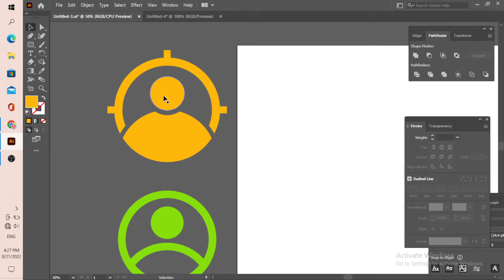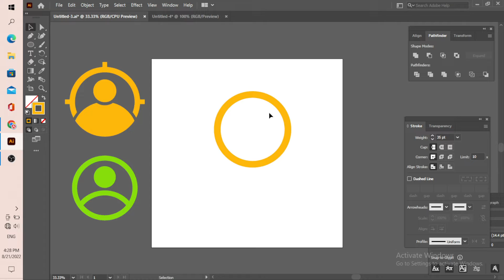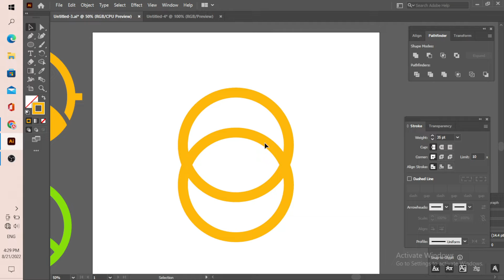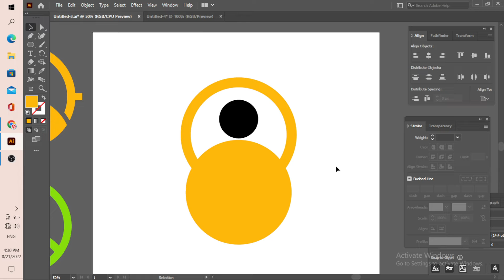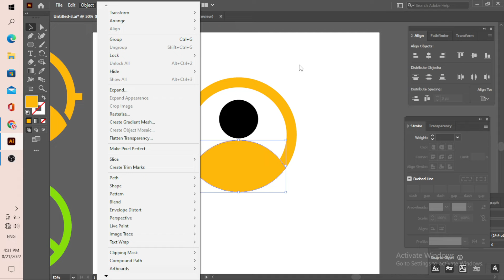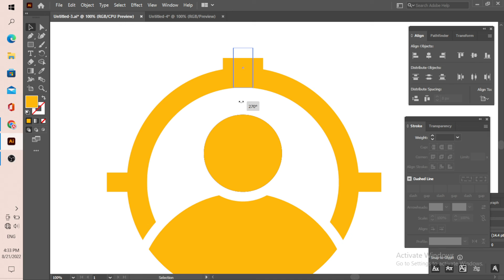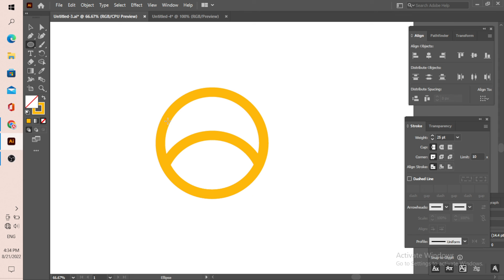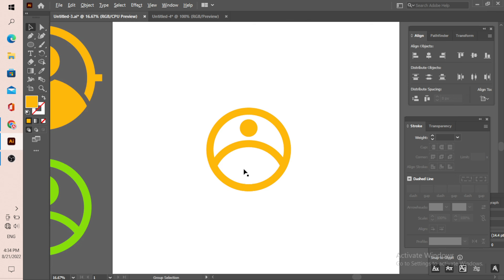Illustrator Logo Design Tutorial | Logo Design Basic To Advance, Don't Miss This Logo Design Video.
Hello, This Is Akash Graphics Design logo Design.It's a New Channels "Akash Graphics Design" In This Is Channel,  I Share My  logo
To This Channel To Get My  logor  Design And Regular Video Anytime
Anywhere.

Thanks For The Visiting